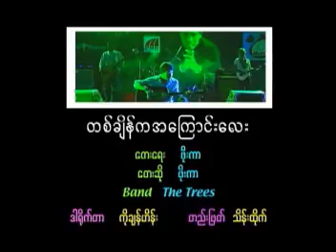Phoe Kar - Ta Chain Ka A Kyong Lay